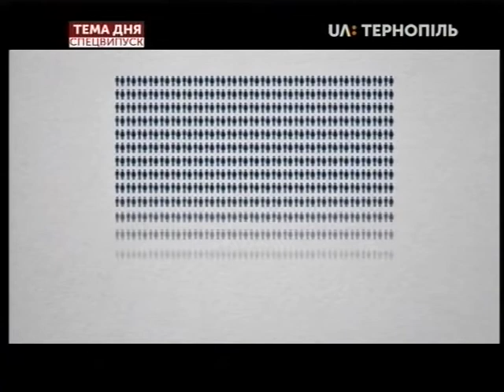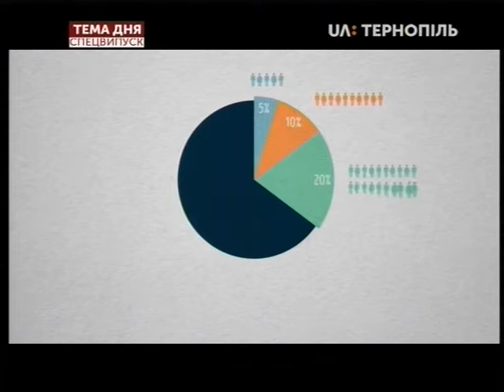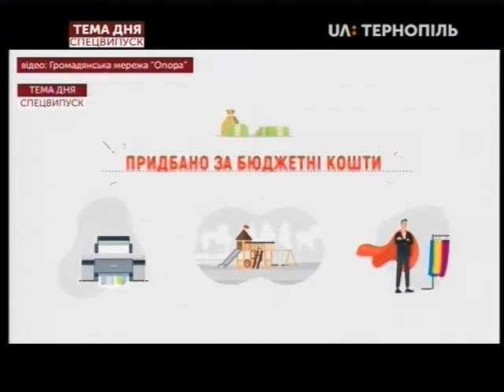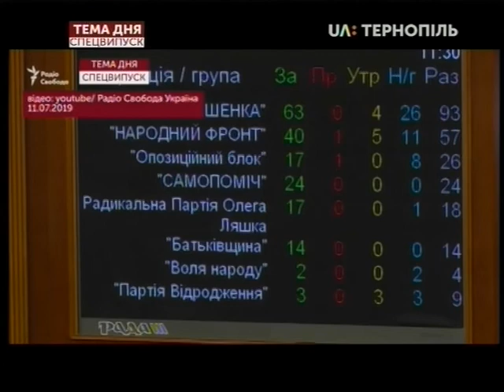Тема дня - Спецвипуск